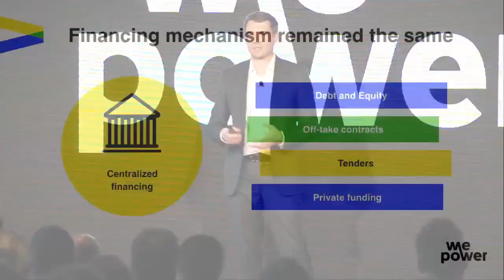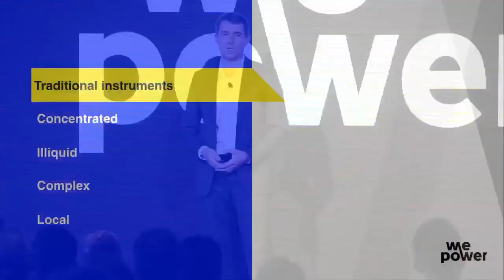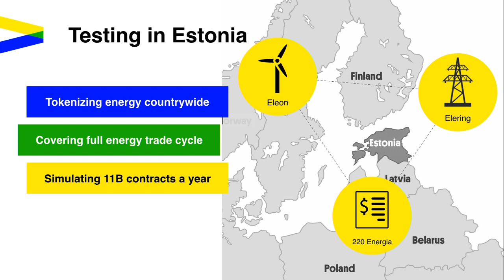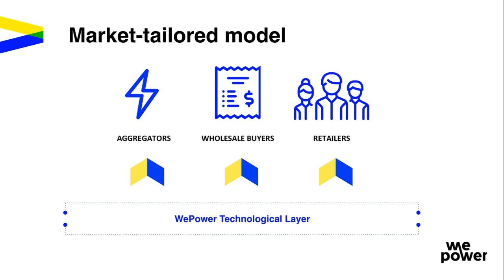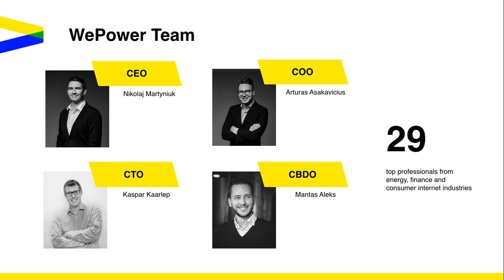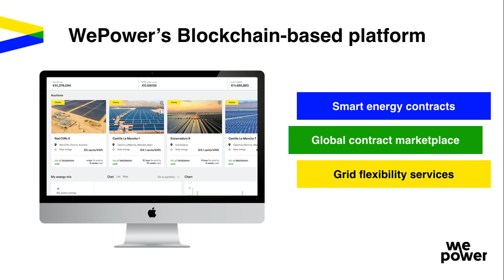Startupbootcamp Energy Australia Demo Day 2018: WePower's Pitch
Nikolaj Martyniuk, CEO of WePower pitches at SBC EA'18's Demo Day at the iconic Melbourne Cricket Ground